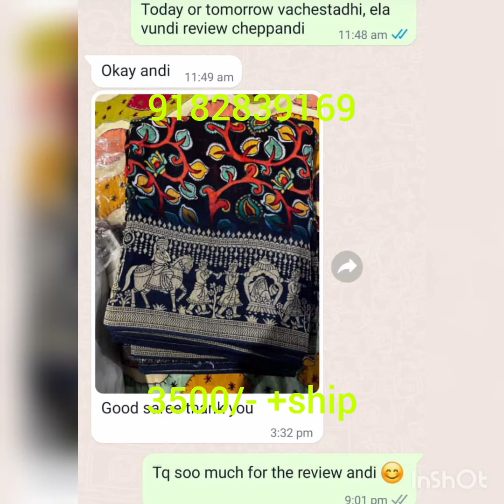Trending pure silk sarees in different fabrics with trending lehangas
Trending pure silk sarees in different fabrics with trending lehangas ‎@classic wear in telugu

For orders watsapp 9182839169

For jewellery collection open

For pure handloom Pattu and fancy silkmark certified sarees open

For Benarasi katan silk, handloom venkatagiri Pattu, handloom ikkat pattu, handloom organza sarees open

For kanchipattu Tripura pattu and kuppadam Pattu collection open

For botique collection open

For brundeshwara kanchipattu soft silk collection open

For trending latest collection open